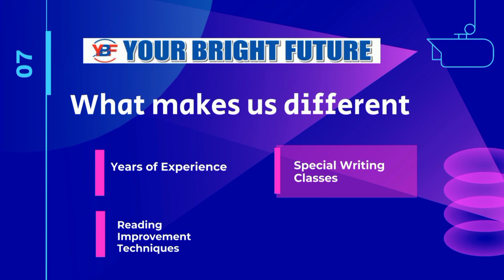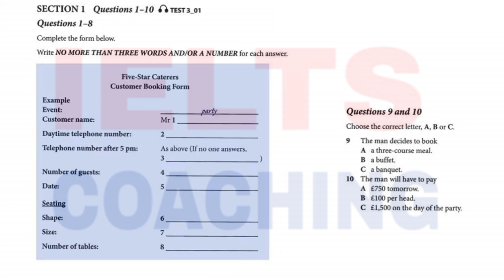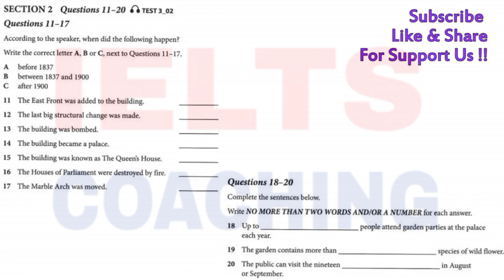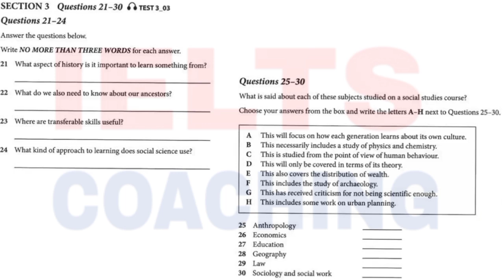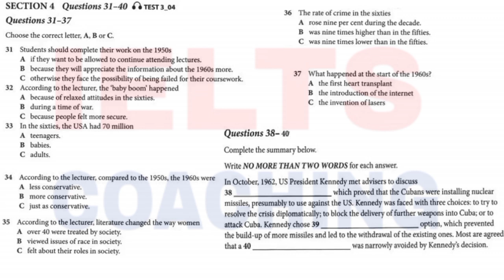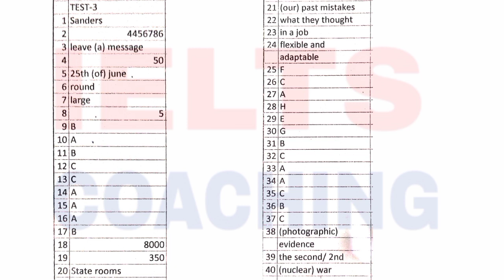Ielts Test Plus Circle Book Test 1 | IeltsListening | Five-Star Caterers Customer Booking Form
CLASSPLUS APP

AND USE

INTRODUCTORY
CUE CARDS
FOLLOW UPS

IELTS, #2020 ielts, ieltsband8, writingtest, Ieltsacademic, book14test3 listening test,book 1to10,test 2,test 3,test 4,how to score band 7,ielts techniques,listening tips,ielts liz,idp,british council,TIPS AND TRICKS,for beginners,answers,ielts listening sample,アイエルツ,アイエルツ リスニング,アイエルツ リスニング コツ,アイエルツ リスニング 音源,アイエルツ リーディング 勉強法,ielts listening multiple choice questions tips,아이엘츠

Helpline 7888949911